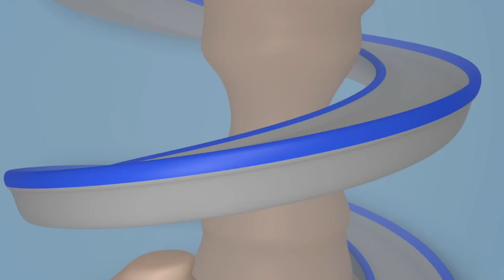desene cu camioane pentru copii - Ambulanta- Super Camionul Carl în Orasul Masinilor 🚚 ⍟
Ia aplicatia Car City World! Cea mai tare aplicatie pentru micii fani ai Orasului Masinilor! Jocuri, activitati educative, episoade din Orasul Masinilor

Downloadeaza aplicatiile Car City pentru multe videouri , jocuri si activitati prescolare (iOS & Android)

Bine ati venit in Orasul Masinilor, unde masinile si camioanele traiesc fericiti impreuna. Urmareste aventurile Masinii de Tractare Tom, intotdeauna gata sa-si ajute prietenii, ale Masinii de Politie Mat si ale Masinii de Pompieri Franck, dar si aventurile temutei Masini de Patrulare cu detectivi, celui mai rapid tren Troy si Super Camionul Carl plus multi alti prieteni in incredibilele aventuri.

Super camionul Carl este un desen animat pentru copii. Carl este uimitor si se poate transforma in orice: in masina de pompieri, masina de politie, ambulanta, camion de gunoi, autobuz, dar si in orice utilaj de constructii precum buldozer, tractor, excavator, masina de teren si in orice mijloc de transport, chiar si in tren! Aceste desene despre camioane si masini sunt ideale pentru baietii si fetitele interesati de masini!

Desene noi pentru copii, din Orasul masinilor, cu Tom camionul de tractari, Supercamionul Carl, Matt masina de politie, Franck camionul de pompieri